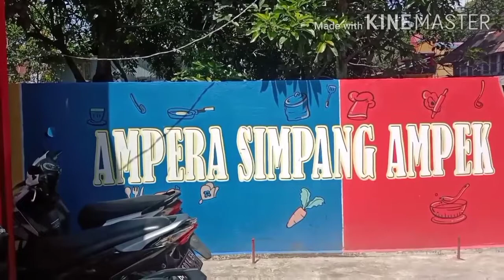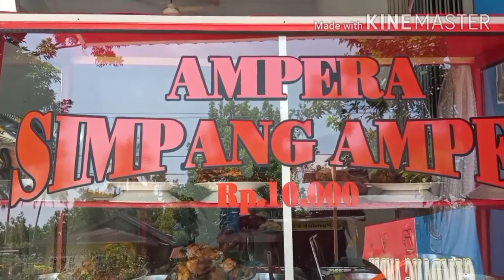AMPERA SIMPANG AMPEK-LIMO KAUM (Ala.Pak Yos)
Ampera Simpang Ampek di limo kaum adalah Ampera yang baru saja ber operasi(Mulai)namun sungguh Enak terasa Masakanya mulai dari ikan bakarnya udah duo kali pak yos Nikmati atau rasakan,terus ada lagi masakan"lainnya,sperti Ayam bumbu,ayam bakar,dendeng masiak(kering)dan gulai Cincang daging jg ada dan enk rasax,Ayam goreng,dllnya,jadi bagi penyukan kuliner atau masaksn sebaiknya datang kesini dgn harga yg murah lgi enak.